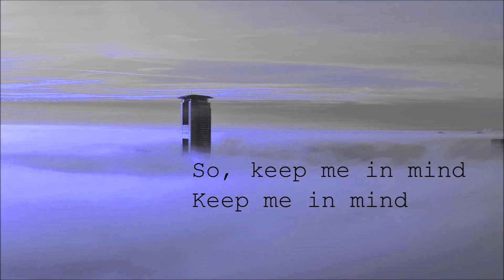Next Time I'm In Town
Brano in perfetto stile country scritto da Mark Knopfler e pubblicato nel 1990 sull'album "Missing...Presumed Having a Good Time", unico frutto del rendez vous musicale con altri musicisti e session men a formare The Notting Hillbillies.
E' la storia di un incontro e di una promessa.
L'ho arrangiata per chitarra ritmica, fingerpicking, slide e armonica in tonalità di Mi maggiore.

"Now it's been something seeing you again
In this time we've had to spend
You've been so good to be around
I thank you for that special thrill
Keep me going on until
The next time I'm in town
Though I won't be back here for a while
Or hear your laughter, see you smile
And I'll remember what went down
I can't tell you how or when
But I'll be seeing you again
Now the faces and the places range
'Cross the bridge of time and change
Once again I'm homeward bound
There's one thing I promise you
And that's another rendez-vous
And in this time we've had to spend
And I thank you for that special thrill
Keep me goin' on until
'Til the next time I'm in town